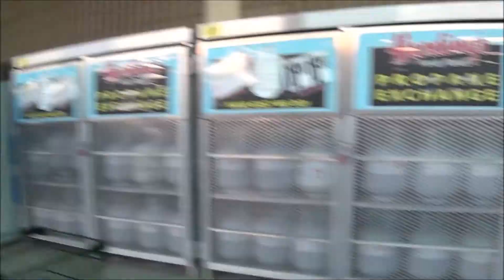Doritos Day Remix Harm X Buddha (Official Video) ReProd.By Young Kico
OneTake OLA 2k15